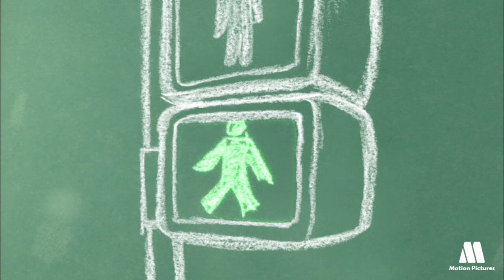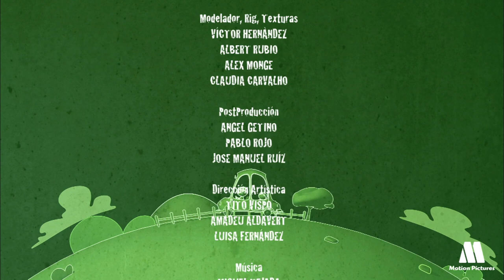Pedestrian traffic light, safety road education cartoons Green light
Safety road education for children, learning traffic safety security. Educational cartoon videos

Educational resources safety for children, watch cartoon videos to learn safety skills with kids, learning road safety for children, educational videos and resources. Video learning traffic rules, traffic safety education. Cartoon online, learning and entertainment.

FORMAT: 26 x 5', HD
TARGET: 4 to 9 years
PRODUCER: Motion Pictures
SYNOPSIS:
Green Light is an Educational TV series that explains the basic Traffic Safety Regulations in a way children can understand easily, with vivid example and entertaining adventures.

Cartoon for 4 years old kids, 5 years toons 6 years children